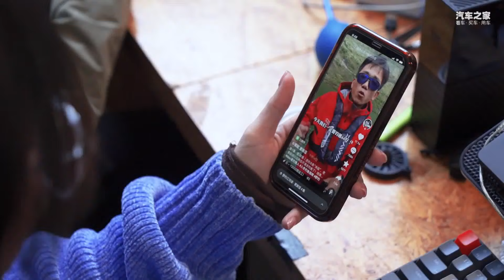一次“摸鱼”团建，发现标致Peugeot 4008不为人知的那面！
_________________★独家授权★_________________
热衷上班“摸鱼”的VC被佩哥逮现场后，一次真正的摸鱼考验正等着她。在一条鱼能吃出几百种花样的顺德，VC能否靠着那锅现熬的鱼汤，继续挽回佩哥的信任呢？